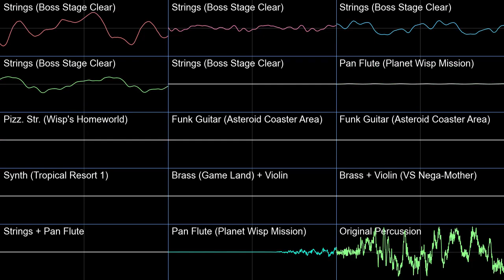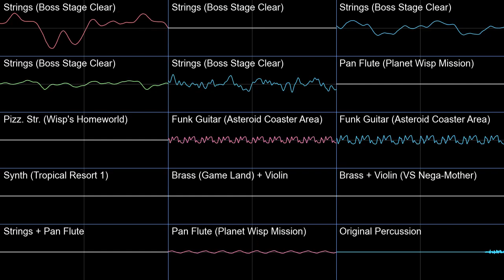Dialga's Fight to the Finish - PMD2 Sonic Colors DS Soundfont Cover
After some diving into the instruments of Sonic Colors DS, it consists mostly of pianos and guitars (a ton of awesome guitars and pianos), but there are also some orchestral instruments as well, just spread out over many different tunes.
The instruments of Sonic Colors are not really meant for arrangements, and typically have set octaves, and some only have sound in the left or right ear, it makes sense, because they didn't have to worry about reusing instruments for other tunes, and each tune had its own set of instruments.

Dialga's Fight to the Finish - Pokemon Mystery Dungeon Explorers of Sky
Sonic Colors DS Soundfont Cover